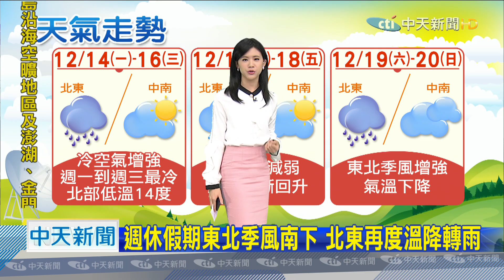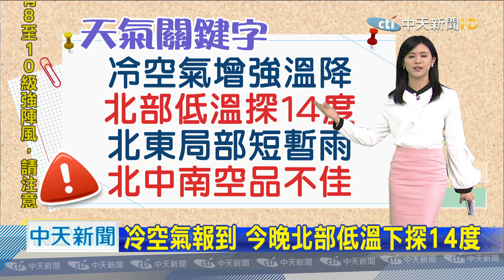20201214中天新聞 【氣象】冷空氣報到 今晚北部低溫下探14度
冷空氣報到，今晚北部低溫下探14度，冷空氣南下，北東高溫18-22度，注意保暖，南北兩樣情！中南高溫26-28度，南部上看30度，沿海地區8-10級強陣風，海上作業請留意，迎鋒面北東局部短暫雨，北海岸宜蘭大雨，東北季風挾帶大陸汙染物，北中南空品不佳，北中南「橘到紅色提醒」，外出建議戴口罩，週一冷到週三，早晚空曠地區低溫13-14度，週四週五冷空氣減弱，降雨趨緩溫度升，週休假期東北季風南下，北東再度溫降轉雨，冷空氣報到，今晚北部低溫下探14度。